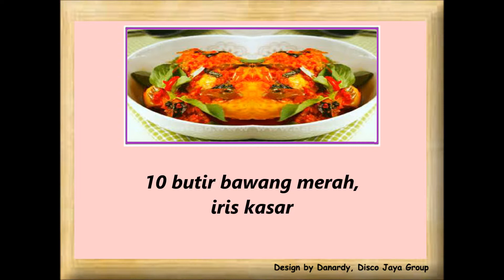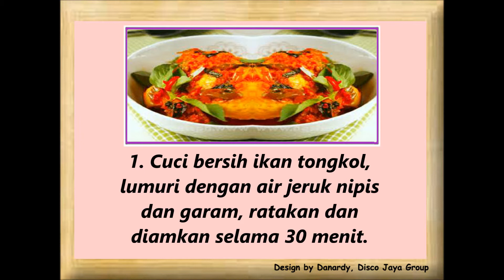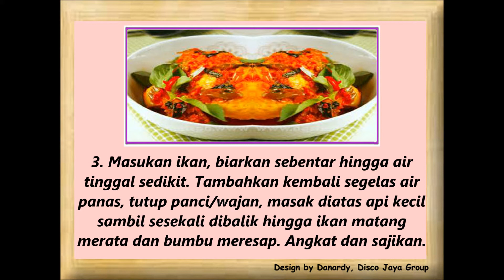Resep Cara Membuat Masakan Tongkol Garo Rica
Cara membuat :
1. Cuci bersih ikan tongkol, lumuri dengan air jeruk nipis dan garam, ratakan dan diamkan selama 30 menit.
2. Sementara itu, panaskan minyak dalam panci anti lengket, tumis bawang merah iris, bumbu halus dan daun jeruk, aduk dan masak hingga harum. Tambahkan segelas air panas (kurang lebih) aduk hingga mendidih.
3. Masukan ikan, biarkan sebentar hingga air tinggal sedikit. Tambahkan kembali segelas air panas, tutup panci/wajan, masak diatas api kecil sambil sesekali dibalik hingga ikan matang merata dan bumbu meresap. Angkat dan sajikan.
Saran penyajian: 5 porsi